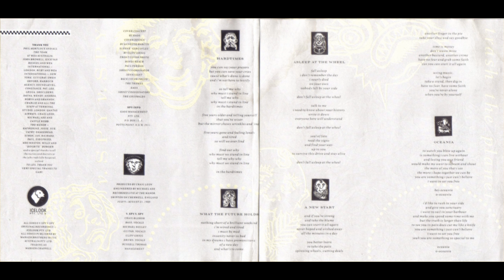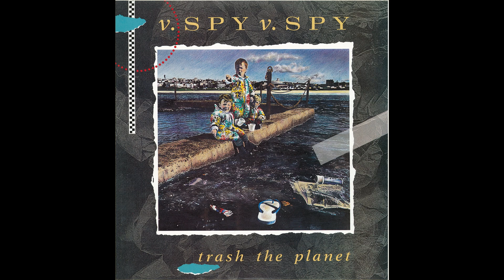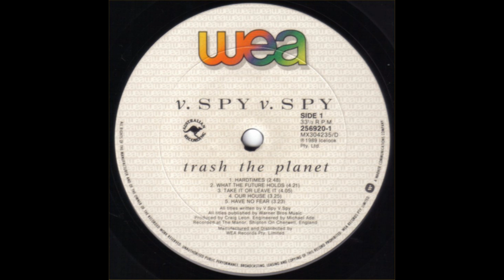Spy vs Spy - Hooligans (1989)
From the 1989 LP "Trash The Planet"